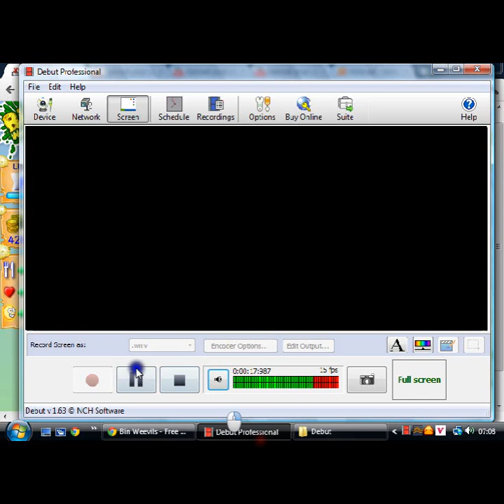Binweevils general crossword 1 level 2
bin weevils crossword answers